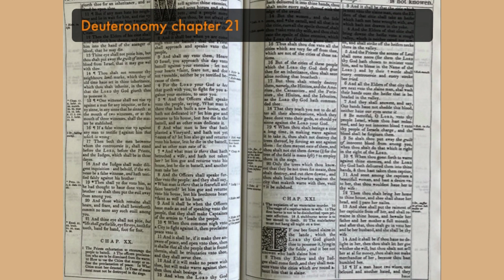Storytime With Rae Deuteronomy 21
The expiation of an uncertaine murder. The usage of a captive taken to wife. The first borne is not to be disinherited upon private affection. A stubburne sonne is to bee stoned to death. The malefactour must not hang all night on a tree.